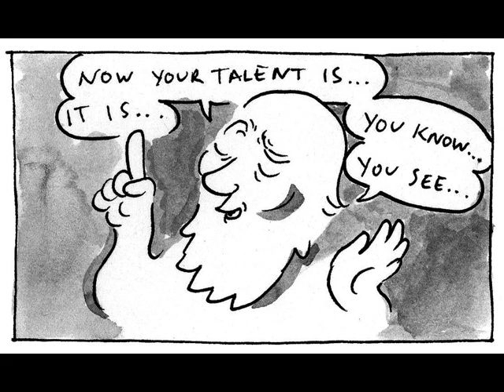Hunger Pains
Video response to the request to demonstrate a talent in 3 minutes max